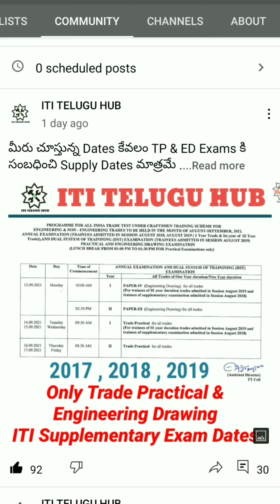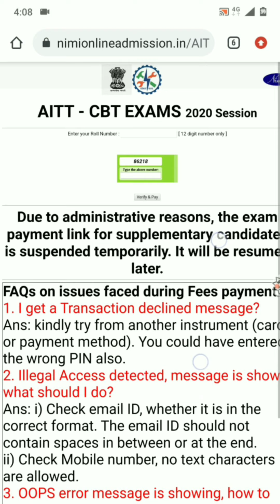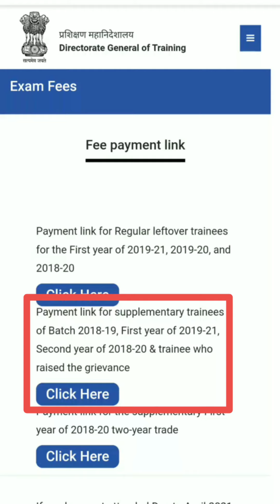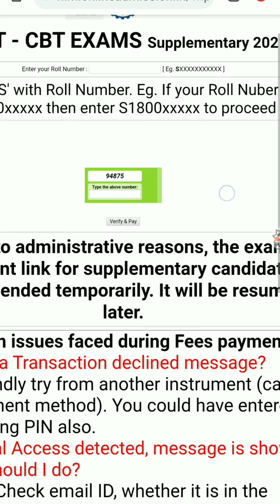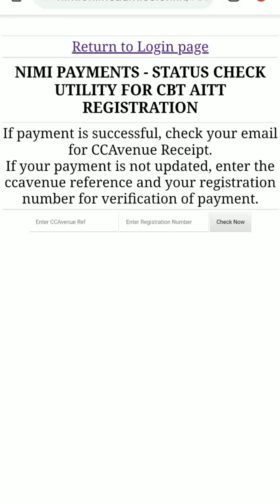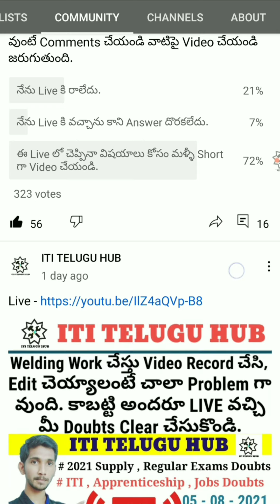2018-19-20 , 2019-20-21 Supply Fee Process || Re-valuation Candidates also Pay that Fee.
Online Fee Pay Video -

Supply Fee Pay Link -